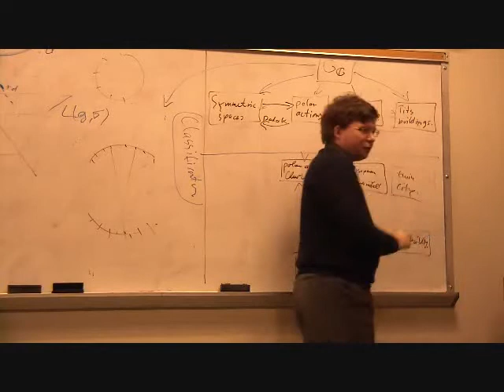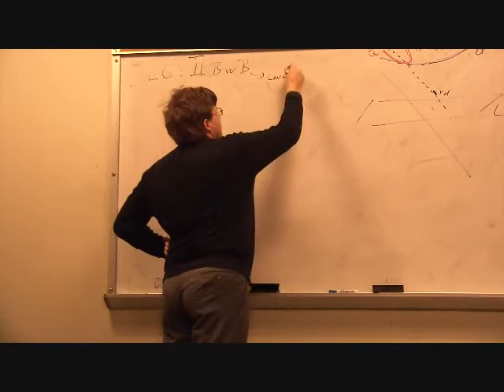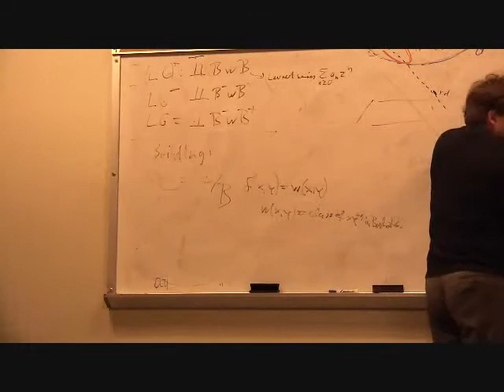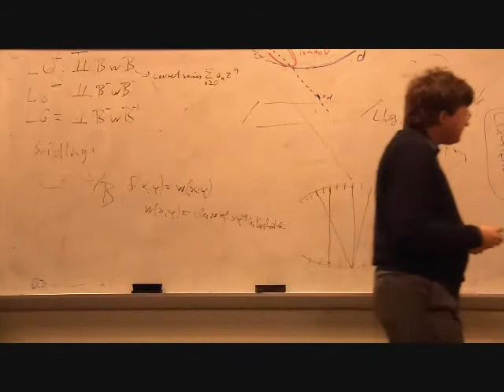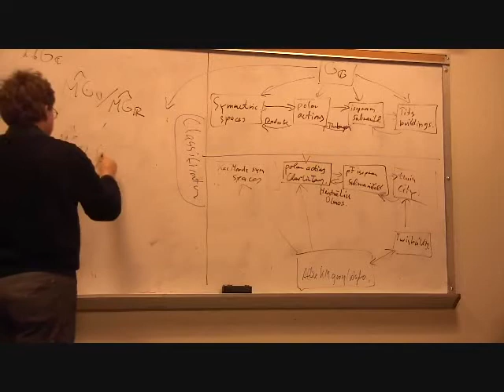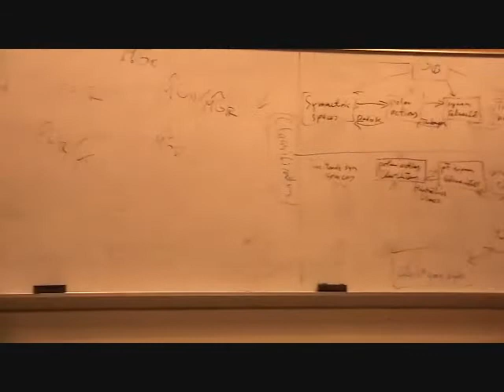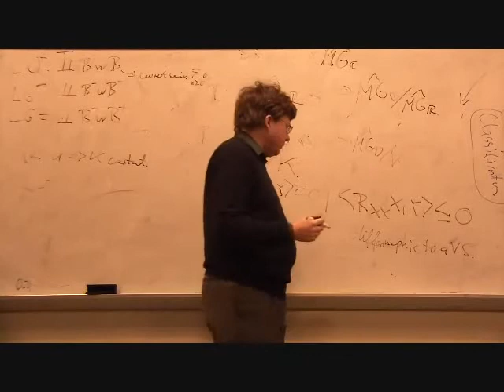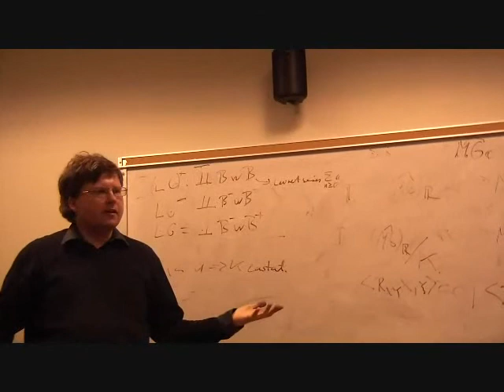Kac-Moody geometry part 4 of 4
Dr. Walter Freyn (Muenster University, Germany)
Title: Kac-Moody geometry

Abstract of Walter's talk: "Kac-Moody geometry is the study of the geometry lurking behind affine Kac-Moody groups. It emerged during the last 20 years in the work of Chuu-Lian Terng, Ernst Heintze and many others as an infinite dimensional counterpart to the geometry, governed by semisimple Lie groups, in example symmetric spaces, polar actions, isoparametric submanifolds and spherical buildings.
In this talk we first review the finite dimensional theory and describe then the most important objects of Kac-Moody geometry and some relations among them: We focus on Kac-Moody symmetric spaces, isoparametric submanifolds in Hilbert space, polar actions on Hilbert spaces and twin cities.